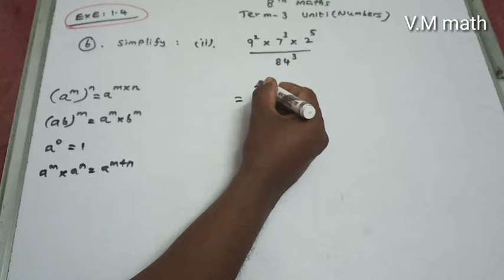8th Std Maths Term 3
Exercise 1.4 , Question No : 6(i)(ii)